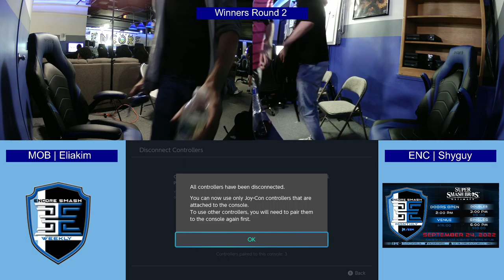Encore Smash Monthly #25 - Raccoon | Cody Vs. ENC | Ice - Winners Round 2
Encore Smash Monthly #25 - Raccoon | Cody (Peach) Vs. ENC | Ice (Joker) - Winners Round 2

Streamed by: Ryan O'Hara
Brackets ran by: Ryan O'Hara
Custom Animations by: Freddy Feliciano
Overlays by: Barry Paust